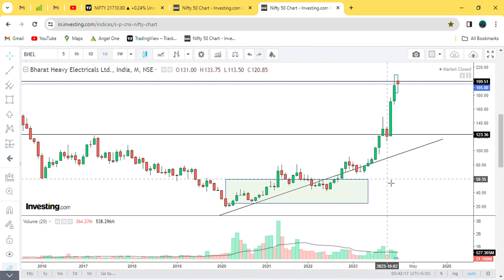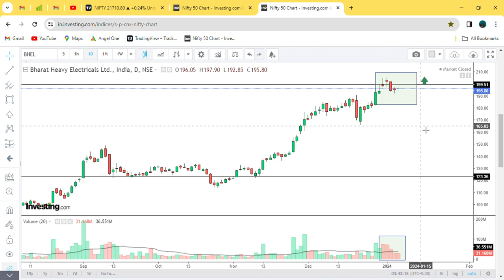Bharat Heavy Electricals Ltd || BHEL || Candle Moving in an uptrend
bharat heavy electricals ltd,
bharat heavy electricals limited apprentice,
bharat heavy electricals limited apply online,
stock market podcast,
stock market scalping,
stock market attitude status,
about stock market in kannada,
about stock market in tamil,
ashutosh pratihast stock market,
about stock market in malayalam,
bt chat stock market,
best brokers for stock market,
basics of stock market by rachana ranade,
cash trading in stock market,
china stock market,
charts in stock market,
stock market data analysis,
stock market daily income,
stock market demo trading app,
damodaran stock market,
demo trading app for indian stock market,
dhoni on stock market,
stock market edit,
stock market english,
stock market ethiopia,
stock market exposed,
elvish yadav stock market,